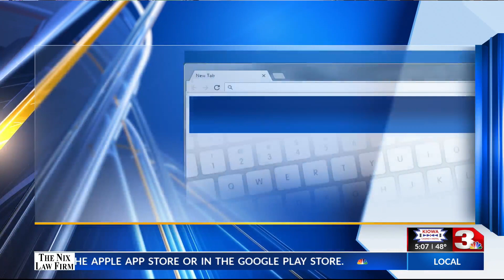New Orleans meets Nocona for annual Mardi Gras festivities - KFDX 3 News at Five